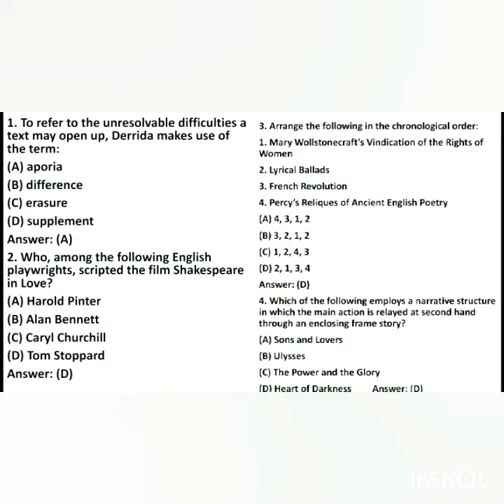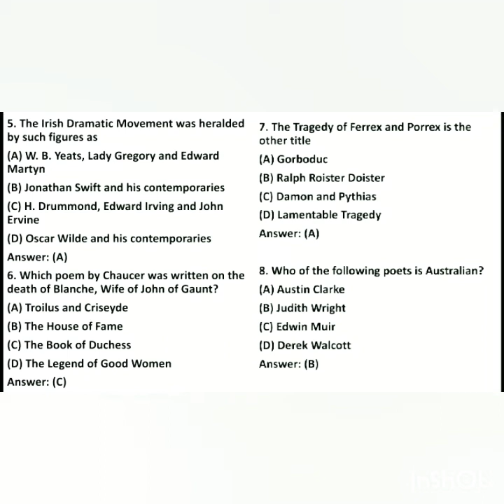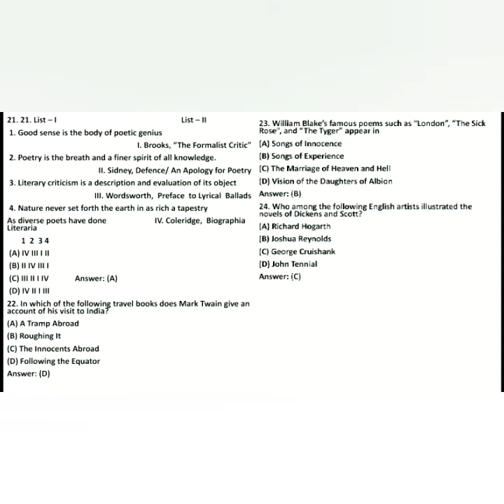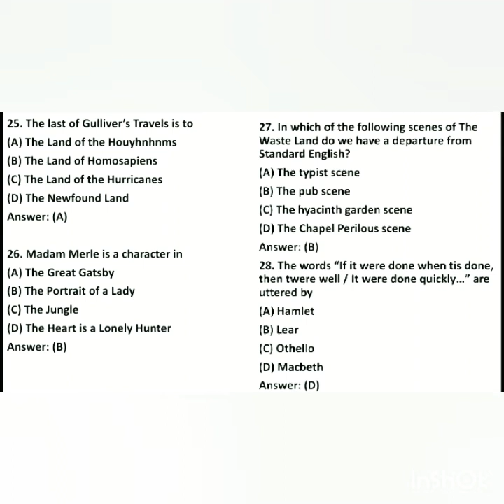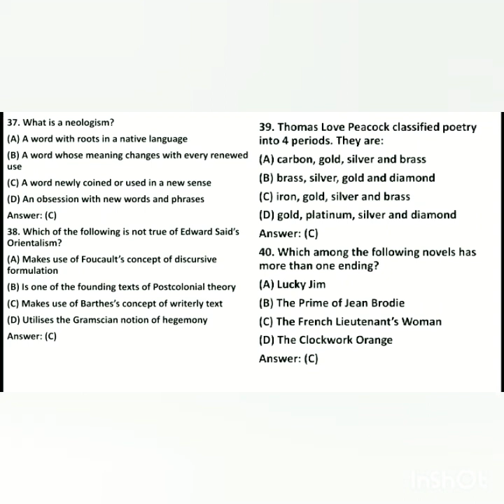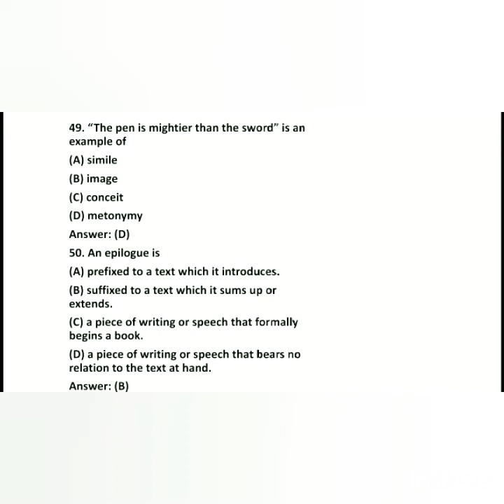UGC NET ENGLISH PAPER II JUNE 2012 FULL SOLVED QUESTION